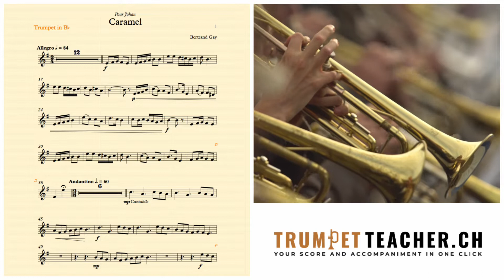trumpetteacher.ch Caramel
Pour trompette B♭ et accompagnement de piano
Niveau moyen